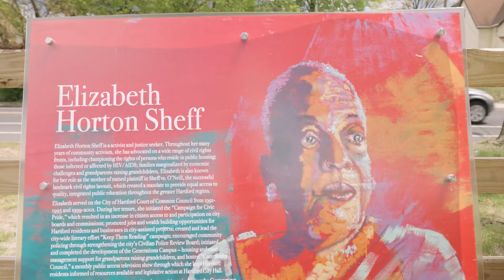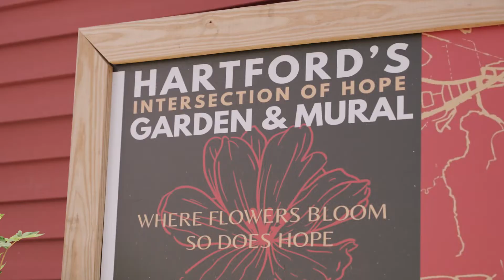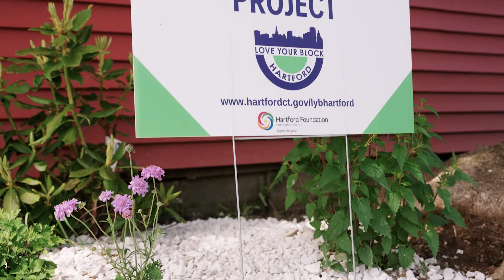Neighborhood Beautification in Hartford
This video shows how the Hartford Foundation for Public Giving, in partnership with the City of Hartford, supports neighborhood beautification projects through the Love Your Block program as well as other grants.

Our support of Neighborhood Beautification is part of our Higher Opportunity Neighborhoods portfolio of work. This is one of the ways we seek to dismantle structural racism and advance equity in social and economic mobility in Greater Hartford's Black and Latinx communities.

This video was featured at our Greater Together 2022 event on 9/29/22. More information and videos from the event can be found